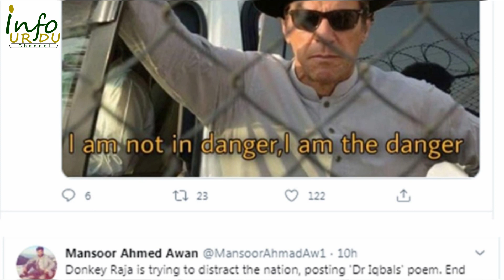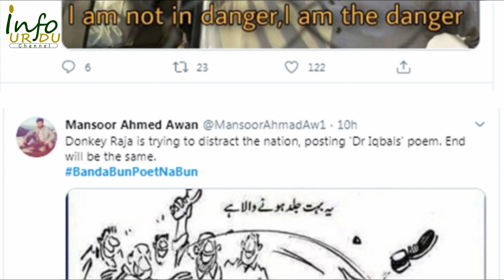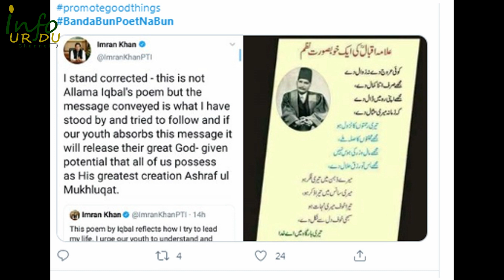Why People Are Insulting Pm Imran Khan on Twitter || BandaBunPeotNaBun || Info Urdu Channel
INFO URDU is an Informative YouTube Channel You Can Learn Here Home Remedies Beauty Tips, Health Related Tips, Product Reviews, Historical Informative Videos and Much More. Info Urdu is an informational channel you can learn here Home Tips, Beauty Tips, Date Videos, Health & Fitness, Marketplace Product Reviews, and more… Subscribe to our channel and will definitely click on the little bell icon so that every new video we come across will be easy for you.

Please consult a doctor with any questions or concerns you might have. Thank you